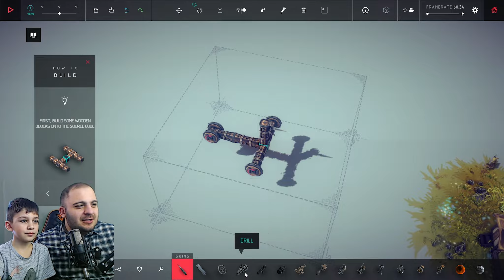BESIEGE [ОСАДА] - ПЕРВАЯ ОСАДА P.S. НЕ ОДИН БАРАШЕК НЕ ПОСТРАДАЛ)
Я думал эта новая игра, оказалось релиз полноценной версии, надеюсь мне как и Вам понравится. Реалистичная физика в игре BESIEGE сделана на высшем уровне, посмотрим что они новенького сделали в полноценной версии, хотя стоп. Я не играл в неё)))
😎 ПРАВИЛА ЧАТА. УВАЖАЙТЕ ДРУГ ДРУГА, СПАСИБО!
❗В чате запрещены:
● Упоминание других стримеров в целях рекламы или оскорбления
●Реклама сторонних каналов
●Запрещены оскорбления в чей либо адрес ЧАТА
● Запрещён Мат, Флуд, Спам и не Капсить!!!
● Проявляйте уважение друг к другу и наслаждайтесь трансляцией!
📍i7 7700k
📍GIGABYTE ASUS GeForce GTX 1080
📍Оперативка 16GB DDR4
📍Мышь MIONIX NAOS 7000
📍Веб-камера  Logitech HD Webcam C922
          Лучшая мотивация!